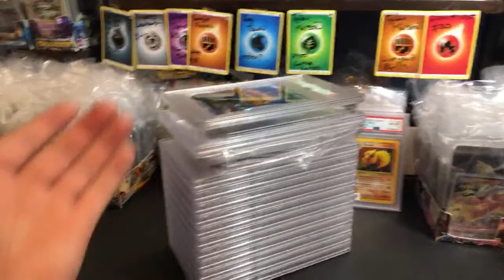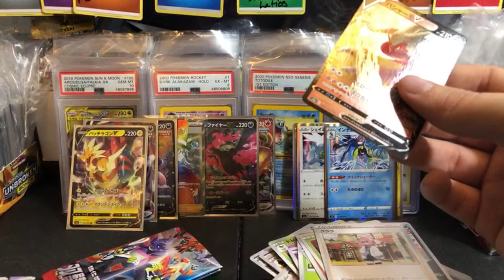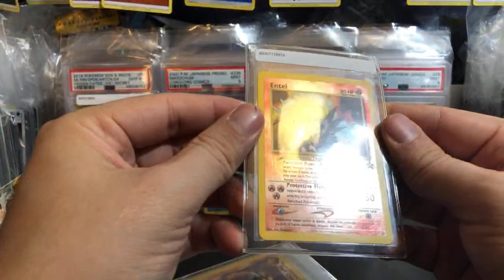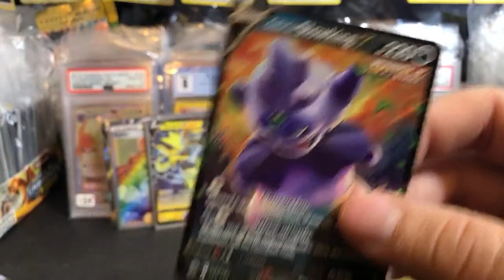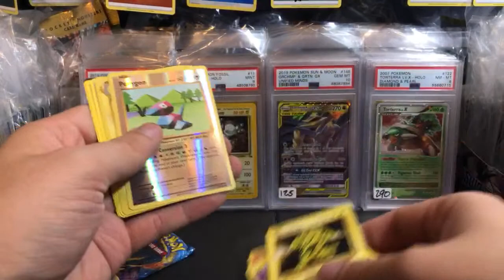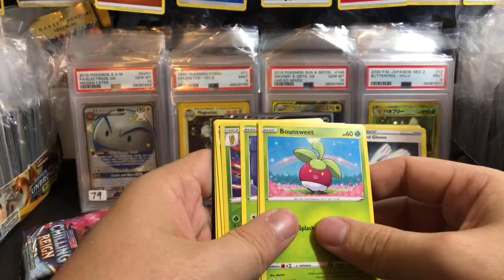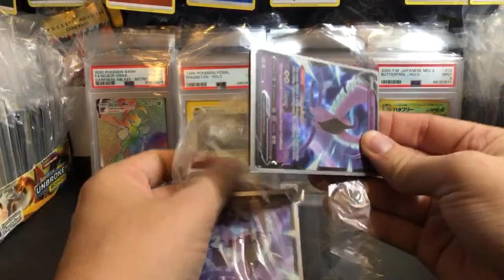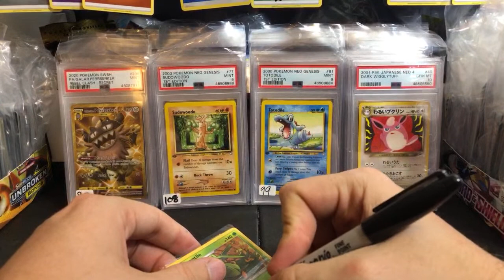PSA packs return! Star Wars Vintage Galaxy 3? | Pokemon Card Livestream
PSA Pack return 10370855

► SHIPPING
1. USA FREE - Post a message in the "Please Ship" channel in Discord
2. International. up to 0.22 kg for $14
3. International FAST. up to 9 kg $55
4. Add On: Live Shipping. $6 - Ship immediately!

1. Live Custom Boosters. 1 for $20 - High Risk Boosters

►SPECIAL
2. Gym Challenge 1st ed BOX BREAK 1 for $760
3. Gym Challenge 1st ed Custom Box 1 for $40 1:19

► MODERN POKEMON
SnS JPN Towering Perfection. $6
SnS JPN Blue Sky Stream. $8 Almost Gone
SnS Chilling Reign. $6
SnS JPN Eevee Heroes. $7
SnS JPN Silver Lance. $5 Almost Gone
SnS JPN Jet Black Spirit. $5 Almost Gone
SnS JPN Matchless Fighter. $5
SnS Battle Styles. $5
SnS Shining Fates. $10
SnS JPN Shiny Star. $20
SnS McDonalds 25th. $6
SnS General Mills 25th. $6
SnS Vivid Voltage. $9
SnS Champion's Path. $13
SnS Darkness Ablaze. $8
SnS Rebel Clash. $7
SnS Base Set. $9

S&M Crimson Invasion. $7
S&M JPN Team Up. $10 - Top Choice
S&M JPN Lost Thunder. $9 - Top Choice
S&M Unbroken Bonds. $16
S&M Unified Minds. $15
S&M Detective Pikachu. $11
S&M Hidden Fates. $22
S&M Team Up. $26 - Back on the menu

► VINTAGE POKEMON
XY Evolutions. $25 - Top Choice
XY Fates Collide .$13
XY Roaring Skies. $16
XY Steam Siege. $11 - Steam Siege role if you open 36 packs

►YUGIOH
Maximum Gold 1st ed. $14
King's Court. $6

►FINAL FANTASY
Opus IV. sold
Opus V. $6 Lightning
Opus XI. $14 Tifa
Opus I. sold out

► DRAGONBALL Z
2015 DBZ Evolution. $6
Super Evolution. $6
Super Supreme Rivalry...$7
Super Cross Spirit. ($5 Coming soon)

►DIGIMON
2021 English V1.0. $9
2021 Battle of Omni. ($4 Coming Soon)

►BASKETBALL
NBA Hoops 20/21. sold out
NBA Prizm Retail 20/21. $21
NBA Pannini Chronicles 19/20. sold out

►FOOTBALL
NFL 2021 Panini Prizm Draft Picks 1 for $11 Restock
NFL Prizm Hobby Box 2020. 1 booster for $167

► UFC
Hobby Box Prizm. $167 per pack

►STAR WARS
Star Wars Galaxy 1. $6
Star Wars Galaxy 2. Coming Soon
Star Wars Galaxy 3. $10 New

►OTHER
Fortnite Series 1 Booster. $12 NEW
My Little Pony Base Set Booster 5 for $11
Junk Bulk Box. $22 (mostly japanese pokemon)
ETB Bulk Brick. $25